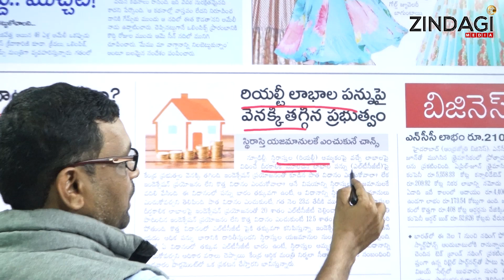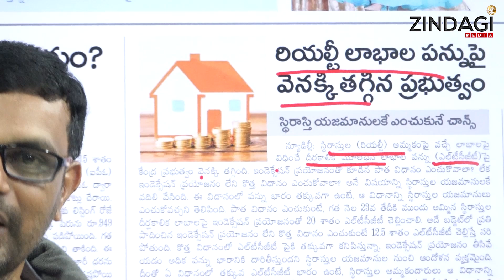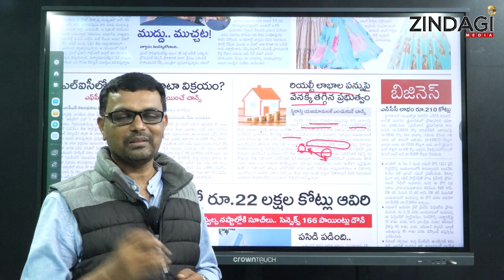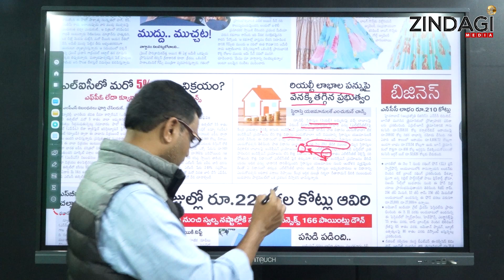రియల్ ఎస్టేట్ పై గుడ్ న్యూస్ చెప్పిన కేంద్రం || The Center Of Good News On Real Estate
Watch The Center Of Good News On Real Estate By Zindagi Media